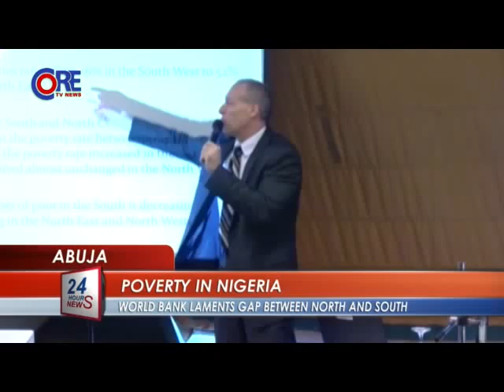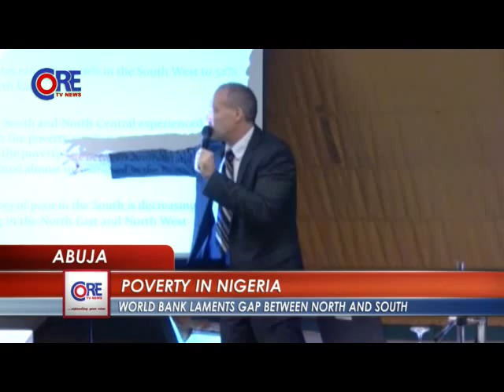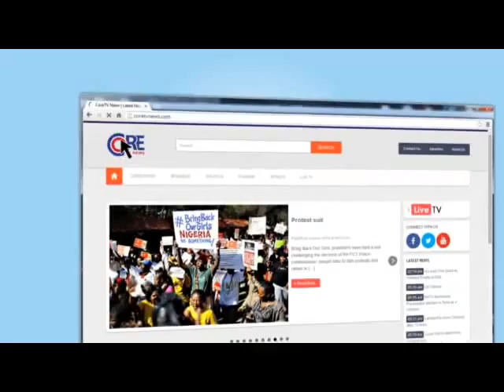CoreTv News @ 4pm, 23rd July, 2014